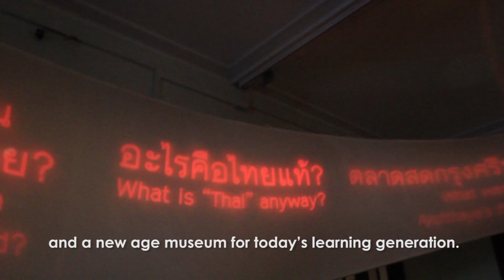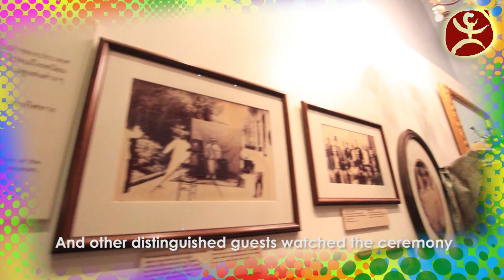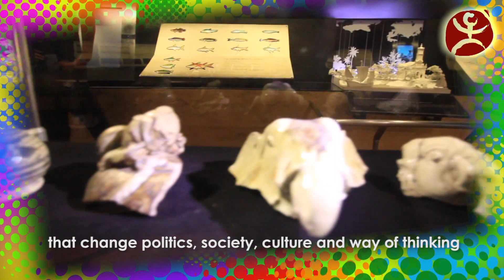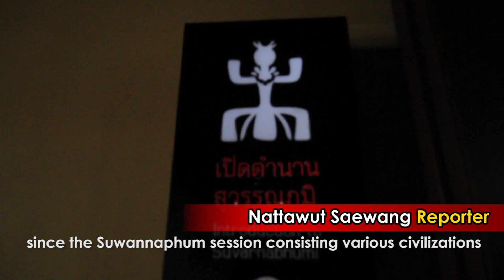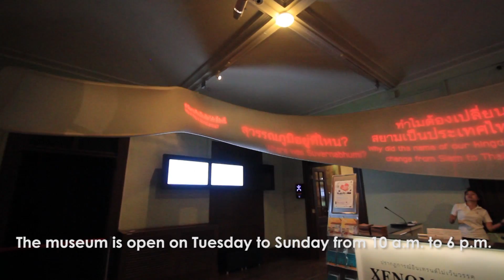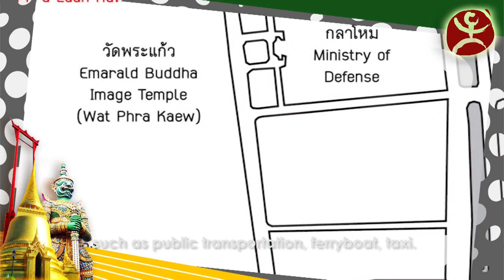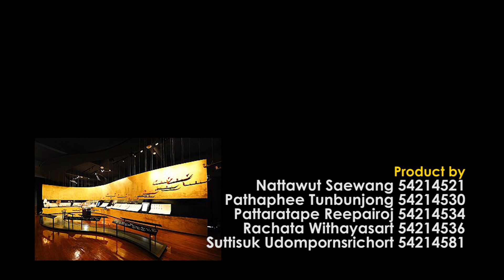Museum Siam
Group 7  LNG101@KMUTT
Product by
Nattawut       Saewung
Pathapee     Tunpunjong
Pattaratape  Reepairoj
Rachata        Wittayasart
Suttisuk         Udompormsrichote